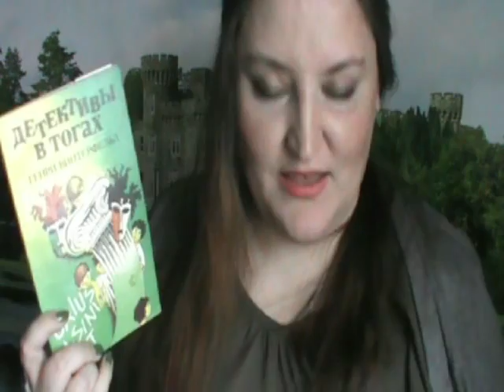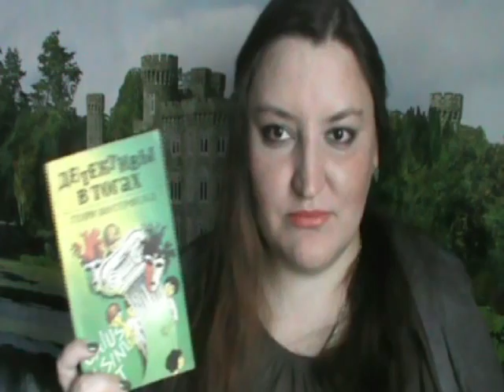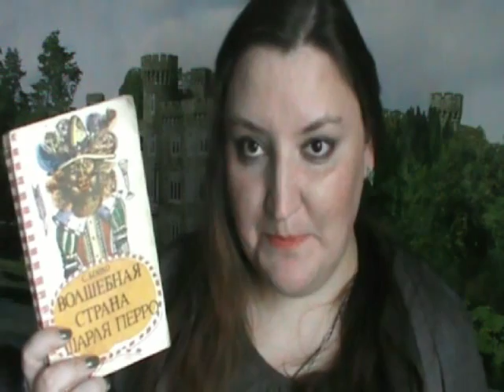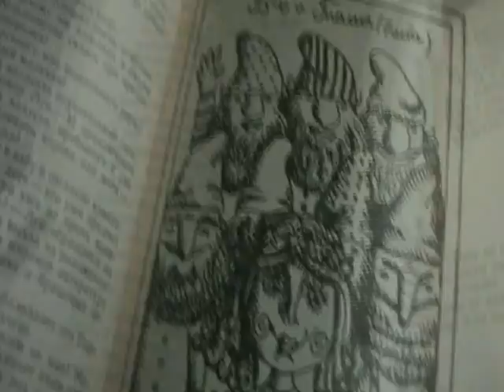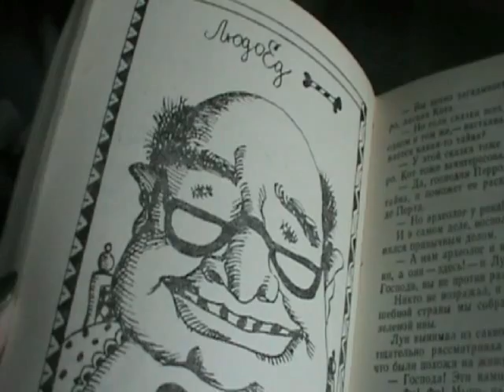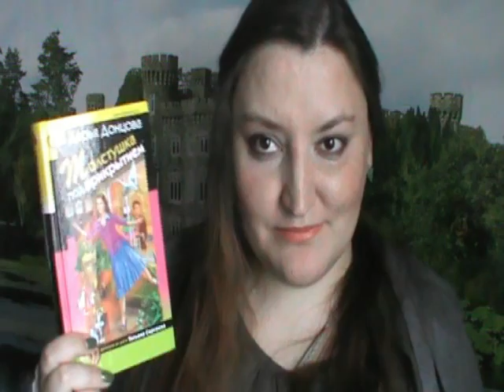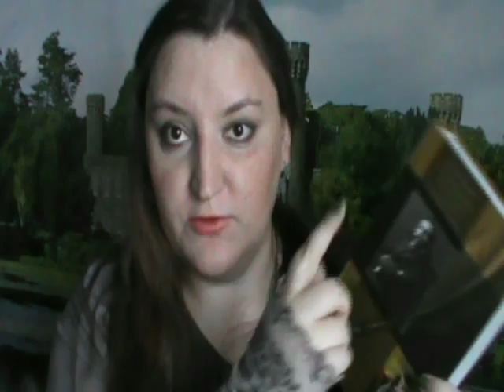Стандартный формт книгоотчетника. Ноябрь 2013.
Стандартный вариант моих видео о прочитанном за прошедший месяц. Надеюсь, понравится.

00:08 "Детективы в тогах" Винтерфельд
01:07 "Волшебная страна Шарля Перро" Бойко
05:52 "Толстушка под прикрытием" Донцова
06:59 "Маленькие женщины" Олкотт
09:54 "Наталья Гончарова" Старк
18:09 "Перси Джексон и похититель молний" Риордан
23:25 "Руслан и Людмила" Пушкин
24:09 Собрание сочинений Хаггарда